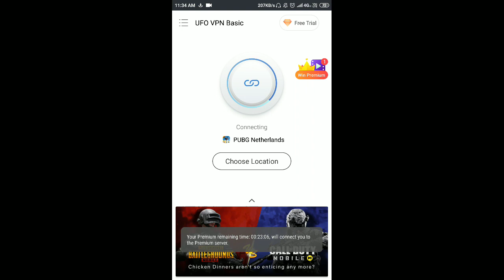NEW VPN TRICK FREE 4RP CARD AND 9 PREMIUM COUPON#NEWVPNTRICK